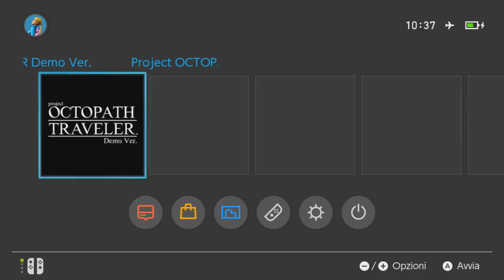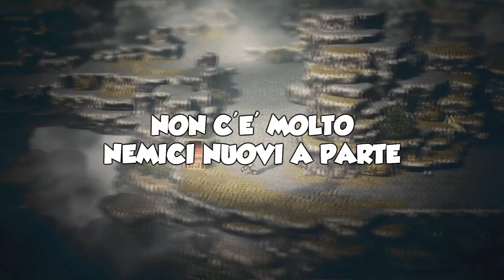PROJECT OCTOPATH TRAVELER - OLBERIC - EPISODIO 1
Nuova avventura che porterò completa una volta uscito il gioco. Intanto godiamoci la demo.